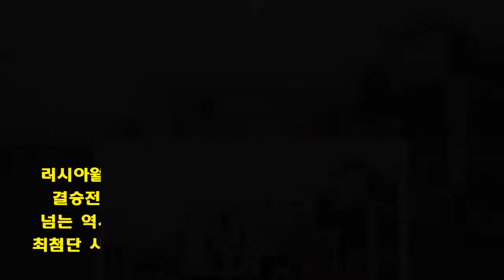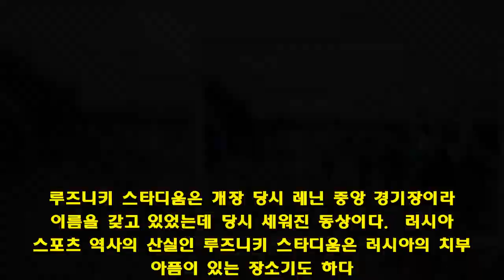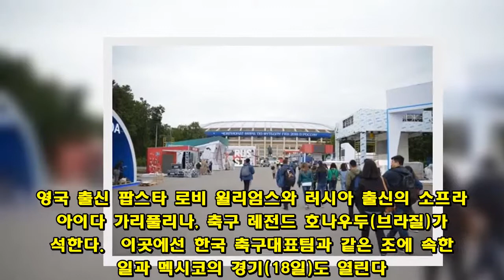[월드컵] 환희와 아픔이 묻어있는 개막전 장소, 루즈니키 스타디움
1982년 수백 명 압사 비극 간직한 러시아 스포츠의 심장러시아-사우디 개막전 준비로 분주…철통보안 경계   (모스크바=연합뉴스) 김경윤 기자 = 2018 국제축구연맹(FIFA) 러시아월드컵은 11개 도시 12개 경기장에서 열린다. 러시아의 수도 모스크바는 11개 도시 중 유일하게 2개의 경기장을 운용한다.  한 곳은 2014년에 개장한 스파르타크 스타디움이다. 또 다른 곳은 1956년 개장한 루즈니키 스타디움이다.  러시아월드컵 조직위원회는 두 경기장 중 월드컵 개막전과 결승전 장소로 루즈니키 스타디움을 선택했다.  60년이 넘는 역사와 스토리의 가치를 지닌 루즈니키 스타디움을 최첨단 시설로 무장한 스파르타크 스타디움보다 높게 평가한 것이다.  러시아는 이번 대회를 앞두고 종합운동장이었던 루즈니키 스타디움을 축구 전용구장으로 리모델링하기도 했다. 관중 수용 인원은 8만1천명이다.  11일(현지시간) 루즈니키 스타디움은 다소 삭막하면서도 분주한 모습이었다.  러시아 경찰과 관계자, 자원봉사자들은 일정한 간격을 두고 일반인들의 접근을 통제했다.  AD(Accreditation) 카드를 발급받은 취재진도 정해진 구역만 출입할 수 있고, 경기잔 내부 접근은 할 수 없었다.  미디어 담당 스태프인 에드워드 씨는 "경기장은 개막전 전날에만 공개한다"라며 "현재 리허설과 장비 점검을 하고 있다"고 밝혔다.  경기장 주변은 다양한 기업 홍보 부스 공사로 분주했다.  코카콜라 등 월드컵 메인 스폰서는 자사의 부스를 알 수 있도록 개성 넘치는 모습으로 홍보관을 꾸렸다.  자본주의의 심볼, 홍보관 사이엔 사회주의 혁명을 이끌었던 블라디미르 레닌의 동상이 우뚝 세워져 있어 색다른 분위기가 풍겼다.   루즈니키 스타디움은 개장 당시 레닌 중앙 경기장이라는 이름을 갖고 있었는데 당시 세워진 동상이다.  러시아 스포츠 역사의 산실인 루즈니키 스타디움은 러시아의 치부와 아픔이 있는 장소기도 하다.  지난 1982년 10월 루즈니키 스타디움에선 유럽축구연맹(UEFA)컵 스파르타크와 할렘(네덜란드)의 경기 중 최소 340명 이상의 관중이 압사하는 사고가 벌어졌다.  당시 소련 경찰들은 골문으로 밀어닥치는 관중들을 하나뿐인 통로로 밀어붙여 수백 명의 관중이 사망했다.  한국 축구팬들에겐 한국 축구의 영웅 박지성(현 대한축구협회 유스전략본부장)이 눈물을 흘린 곳으로 잘 알려져 있다.  박지성은 맨체스터 유나이티드 소속이던 2008년 첼시와 UEFA 챔피언스리그 결승전 출전을 위해 결승전 장소인 루즈니키 스타디움을 찾았지만, 경기 직전 출전 명단에서 빠지면서 관중석에서 해당 경기를 봐야 했다.  반세기 이상의 역사와 많은 이야기를 안고 있는 루즈니키 스타디움에선 오는 14일 러시아월드컵의 서막이 열린다.  개최국 러시아는 A조 사우디아라비아와 이날 첫 경기를 치른다.  러시아 축구팬들은 러시아의 압승을 확신하고 있다.  러시아 택시기사 카시야노프 씨는 "러시아가 3-0으로 승리할 것"이라고 말했다.  공식 개막식은 개막전을 30분 앞두고 열린다. 영국 출신 팝스타 로비 윌리엄스와 러시아 출신의 소프라노 아이다 가리풀리나, 축구 레전드 호나우두(브라질)가 참석한다.